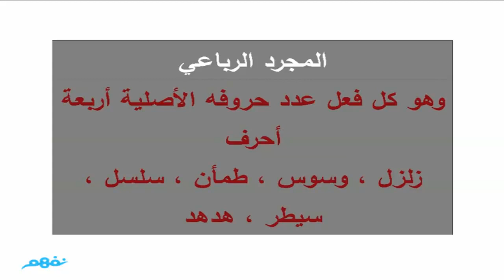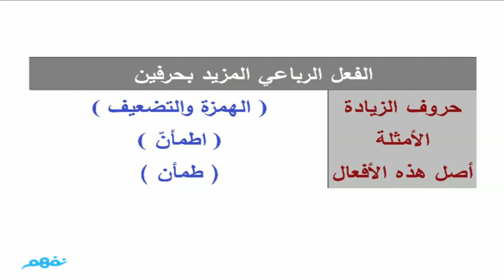المجرد والمزيد لغة عربية نحو الصف الثانى الاعدادى - موقع نفهم